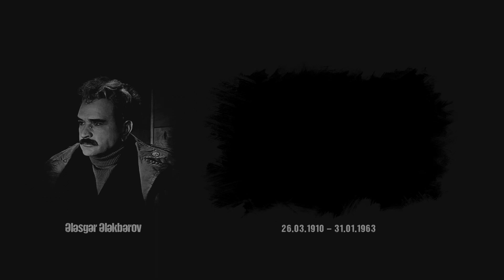Azərbaycan Kinosu 122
Avqustun 2-i Azərbaycan Kinosu Günüdür.

122 il öncə yaranan Azərbaycan Kinosundan yüzlərlə aktyor/aktrisa gəlib, keçib. Onlardan bəziləri Azərbaycan Kinosunun simvollarına çevrilməyi bacarıblar.

Bu videonu bütün bu illər ərzində Kino Sənətinə can qoyan, unudulmaz rollar canlandırıb dünyadan köçən böyük sənətkarlarımıza həsr edirik.

Sevgi ilə anırıq.

İstifadə olunan mahnı: Ötən günlər (Yadındamı)
İfa: Oqtay Ağayev
Bəstəkar: Xəyyam Mirzəzadə
Sözlər: Bəxtiyar Vahabzadə